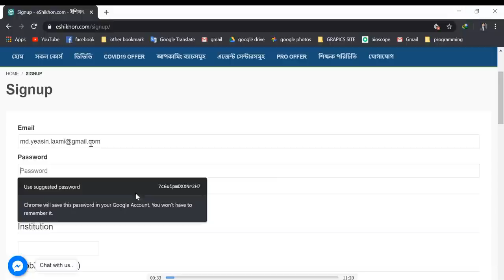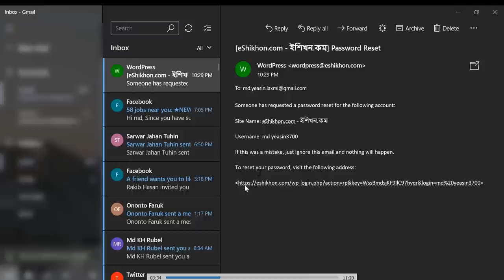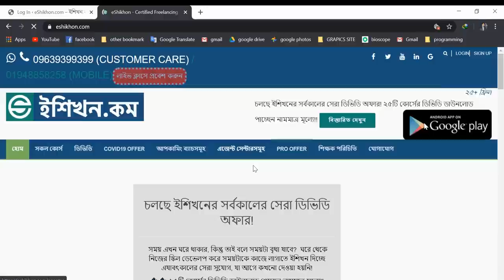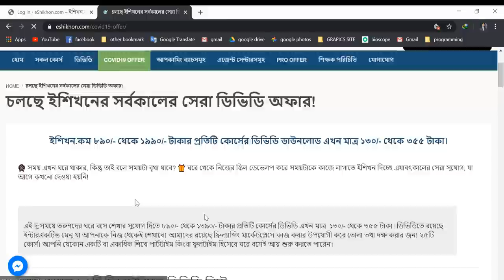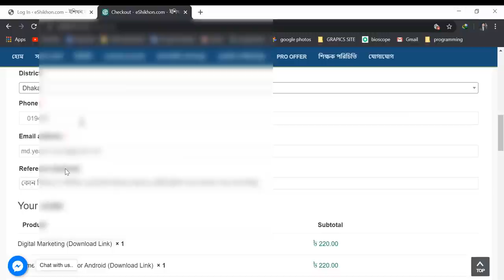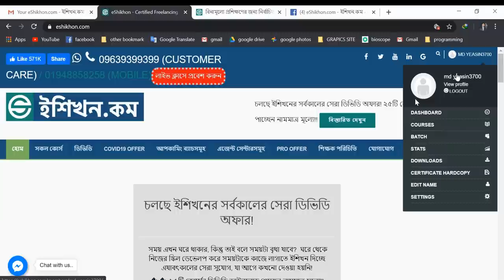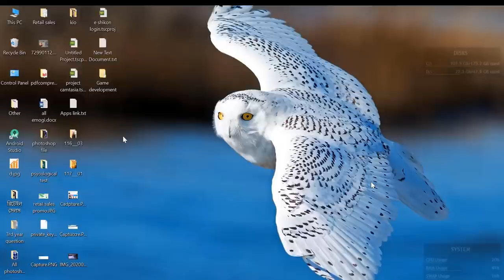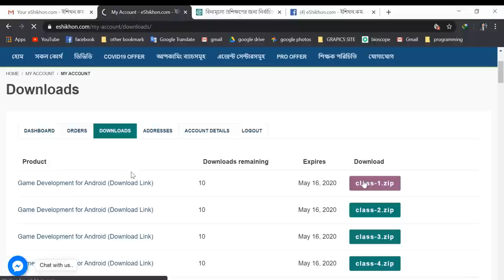ইশিখন থেকে যেভাবে ফ্রিল্যান্সিং কোর্স ক্রয় করবেন এবং ডাউনলোড করে ওপেন করবেন। Eshikhon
অনেক এ কিভাবে ইশিখন থেকে ফ্রিলান্সিং কোর্স ( গ্রাফিক্স ডিজাইন, ওয়েব ডিজাইন, ওয়েব ডেভেলোপমেন্ট, ইথিক্যাল হ্যাকিং, ডিজিটাল মার্কেটিং, সিপিএ মার্কেটিং, এন্ড্রয়েড এ্যাপ ডেভেলপমেন্ট, অ্যাপেলিয়েট মার্কেটিং, ওয়ার্ডফ্রেস থিম ডেভেলপমেন্ট ইত্যাদি জনপ্রিয় কোর্স ) কিভাবে ক্রয় করবেন এবং তা কিভাবে ডাউনলোড করবেন কিভাবে পেমেন্ট করবেন তা নিয়ে দ্বিধায় থাকেন । আশা করি এই ভিডিও টি দেখার পর আপনাদের আর eshikhon থেকে কোর্স  ক্রয় করতে কোন সমস্যায় পড়তে হবে না ।

তারপরও কোন মতামত থাকলে কমেন্টে জানাতে ভুলবেন না । ভালো থাকবেন । ফ্রিল্যান্সিং কোর্স ক্রয় করুন ইশিখন থেকে ফ্রিল্যান্সিং ডিভিডি ক্রয়। Eshikhon

✔ করোনা ভাইরাস ফ্রিলান্সিং অপারটির বিস্তারিতঃ (অফারটি বর্তমানে বন্ধ রয়েছে)

➡ গবেষনা করে আমি ফ্রিল্যান্সিং এর উপর কিছু ভিডিও তৈরি করেছি এবং করবো,  সেগুলো আপনাকে ফ্রিলান্সিং শিখতে, জানতে এবং ফ্রিলান্সিং পেশায় ক্যারিয়ার গড়তে আশা করি সহায়তা করবে। 👇

১. ফ্রিল্যান্সিং কাকে বলে?
উত্তরঃ অনলাইনে অন্যের কাজ করে দেওয়াকে ফ্রিল্যান্সিং বলে।
২. আউটসোর্সিং কাকে বলে?
উত্তরঃ অনলাইনে যে আপনাকে দিয়ে তার কাজ করিয়ে নিবে সেটি তার জন্য আউটসোর্সিং
যেমন আমি আপনাকে গ্রাফিক্স ডিজাইনের কাজ দিলাম। তাহলে আমি আউটসোর্সার।
এবং আপনি আমার কাজটি করে দিলেন । তাহলে আপনি ফ্রিল্যান্সার।
আমার কাজটি করার জন্য আমি আপনাকে পেমেন্ট করবো।